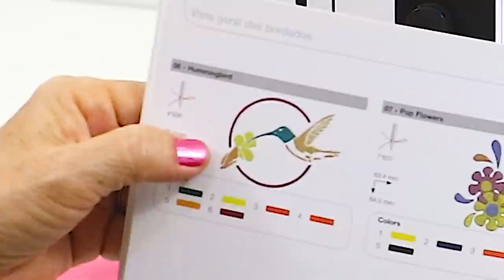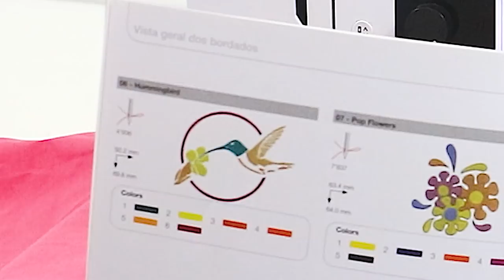MÁSCARA TRIPLA PROTEÇÃO COM BORDADO E MOLDES GRÁTIS EM PDF PARA BAIXAR - Lu Lampert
Olá meninas e meninos! Hoje vocês vão aprender como fazer a máscara tripla proteção com bordado utilizando a minha nova máquina de costura e bordado bernette. A bernette Chicago 7 possui 200 pontos decorativos e 100 desenhos de bordados  pré programados na memória prontos para usar. Além disso, você pode bordar em letra de forma ou no formato manuscrito nomes, palavras ou as frases que desejar, além disso, você pode criar seus próprios desenhos de bordado e carregar na memória via pen drive usando a entrada USB da máquina (é necessário utilizar um software específico para criar os desenhos e que é adquirido à parte). A bernette é uma marca de máquinas de costura de entrada da Bernina, uma renomada marca Suíça que preza pela excelência e em seus produtos. Compacta, robusta, precisa e com tecnologia de ponta, ela já está em serviço e produzindo os vídeos do canal.  Voltado para a nossa máscara de proteção: este modelo de máscara tripla proteção é segura para usar e indicada para todas as ocasiões. Você baixa os moldes que acompanham a aula e assiste o passo a passo - Lu Lampert, depois é só aproveitar usando uma peça exclusiva feita por você. A tripla camada de tecido de fibra de algodão proporciona uma proteção eficaz, retendo na camada externa pequenas partículas de poeira, líquidos, pólen e outros agentes portadores de microrganismos. De acordo com estudos, a proteção oferecida pela máscara caseira, produzida em tecido de algodão é efetiva quando usada junto com as medidas recomendadas de higiene e distanciamento social.  O uso de máscaras caseiras é um acessório indispensável e recomendado em todo o país e está em acordo com as diretrizes e orientações para produção de máscaras caseiras divulgadas pela OMS e ANVISA.

Para obter informações e adquirir a sua máquina de costura bernette

Para fazer esta máscara você vai precisar:
- Moldes (disponíveis no link abaixo)
- Tecido Tricoline 100% algodão (parte interna)
- Elástico número 6
- Linha de costura
- Moldes fornecidos para baixar (link abaixo)
Acessórios :
- Tesoura
- Máquina de costura
- fita métrica

00:00 | Inicio
00:45 | Apresentação da nova máscara - tripla proteção
01:52 | Escolhendo e iniciando o bordado
04:43 | Apresentando o bordado depois de pronto
04:58 |  Iniciando a confecção da máscara, moldes, materiais e montagem
05:46 | Falando sobre a minha máquina bernette
07:32 | Primeiro passo da montagem da máscara
09:52 | Iniciando a costura  - primeira parte
10:56 | Continuação da montagem e inserção dos elásticos
14:59 | Finalização da costura e acabamento
16:20 | Como ficou a máscara pronta e medidas finais
17:20 | Vestindo a máscara - final

Sobre Lu Lampert:
Lu Lampert é apaixonada por costura criativa, é responsável pelo conteúdo e produção de cada peça apresentada no canal. Suas videoaulas ajudam milhares de pessoas através da geração de renda no lar, melhoria da qualidade de vida, incentivo às atividades criativas que exercitam o cérebro, melhoram as funções psicomotoras, promovem a integração social e o bem estar do indivíduo.
Clique sobre o “sininho” para ficar por dentro das novidades.